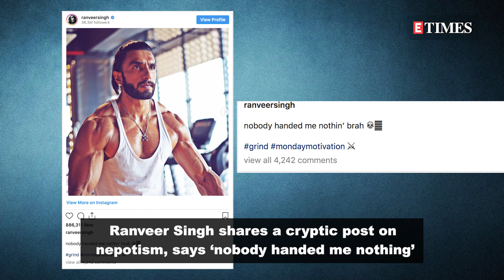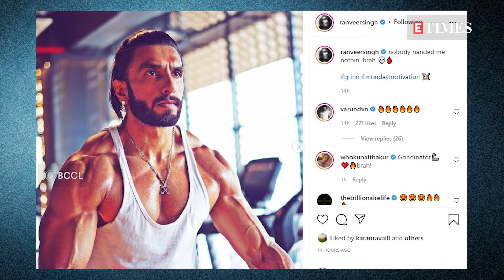Ranveer Singh shares a cryptic post on nepotism, says ‘nobody handed me nothing’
Bollywood actor Ranveer Singh is sweating it out in the gym for his next. While he recently took to his Instagram handle and dropped a glimpse of his workout session, however, it’s his photo caption that is making everyone wonder if he is trying to hint towards the never-ending debate on nepotism in Bollywood.